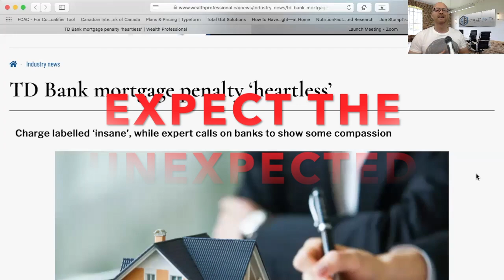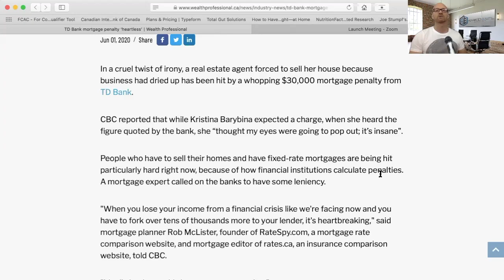TD Bank demonstrates how banks charge excessive Mortgage Penalties. With Vancouver Mortgage Broker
Vancouver Mortgage Broker Mark Fidgett explains how to avoid large unscrupulous bank mortgage penalties.